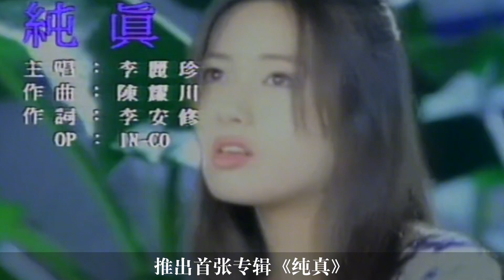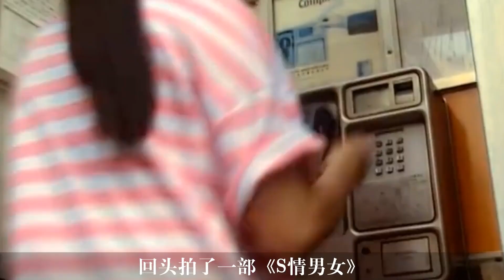李麗珍是怎樣跌入谷底的：為成名下水拍「三級片」，兩次「洗白」失敗